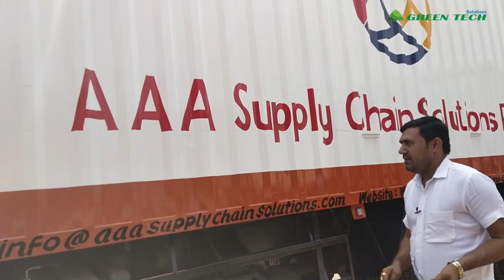32 Ft. Container | Full Details | Ashok Leyland | Green Tech Solutions Alipur, New Delhi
“Green Tech Solutions” are engaged as the foremost Manufacturer of Truck Container, and Refrigerated Containers. Our products are high in demand due to their premium quality and affordable prices.
💥Our Portfolio  Include💥
👉Refrigerated Container
👉Cold Room
👉PUF Insulated  Refrigerated Container
👉Reefer Container
👉Portable Cabin and Container
👉Container Repair Service